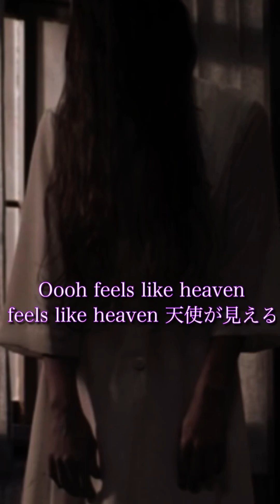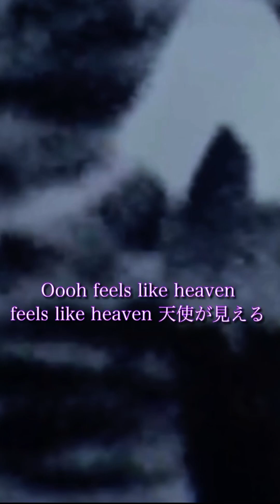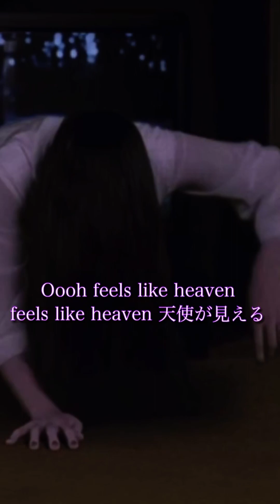feels like"HEAVEN HIIH 原キー 歌ってみた 概要欄 歌詞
Oooh　きっと来る　きっと来る　季節は白く
Oooh　限りない　輝きを　あなたに贈る
Oooh　Feels Like Heaven
Feels Like Heaven　雲の切れ間に
Feels Like Heaven　天使が見える

銀色の街並を包み込む　湿った空気
溢れるニュースはヒトの弱さ伝えるばかり
満たされない気持ちを踏みつける誰かの電話
平凡な毎日をさまようday by day

違った自分を夢見る心は
いつか無意味な身体を離れ
すさんだ関係と迷えるこの時代(とき)に
別れを告げて空にはばたくよ

Oooh　きっと来る　きっと来る　奇跡は白く
Oooh　遠ざかる　幻を　あなたに贈る

虹色の風船がたどり着く　懐かしい場所
孤独な瞬間を忘れる　trippy time
どんなに思って願ったことでも
うまくはいかないこともあるけど
望んだところに道はできるから
新しい世界を信じていよう